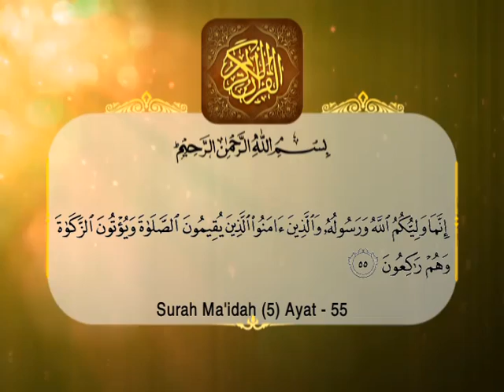Har Roz Qur'an aur Itrat ke Sath Episode 118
Har Roz Qur'an aur Itrat ke Sath Episode 118 by: Maulana Sayed Roohe Zafar.